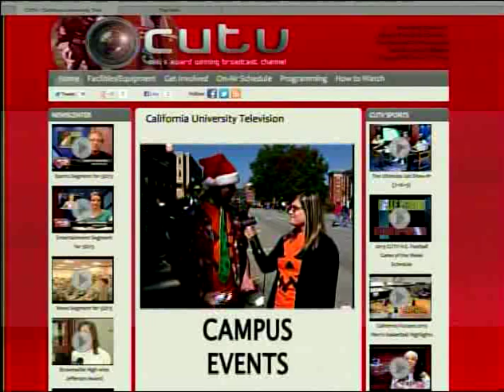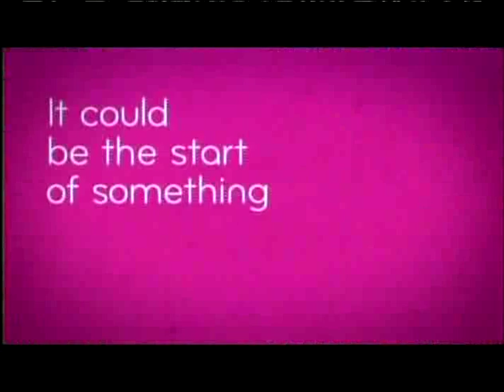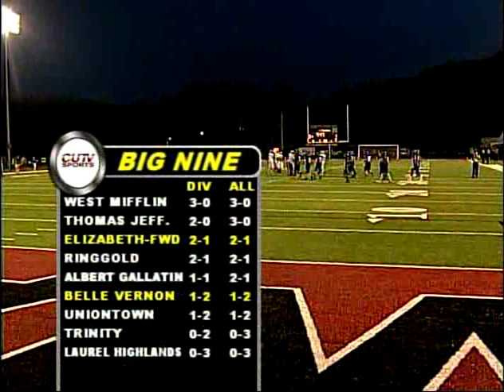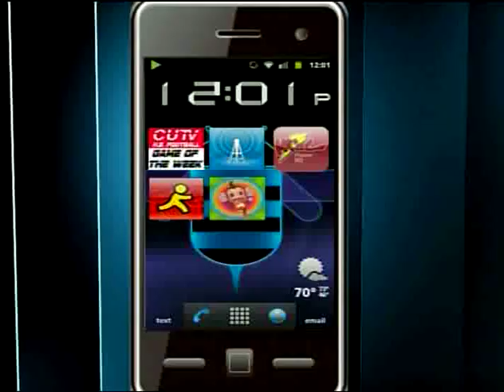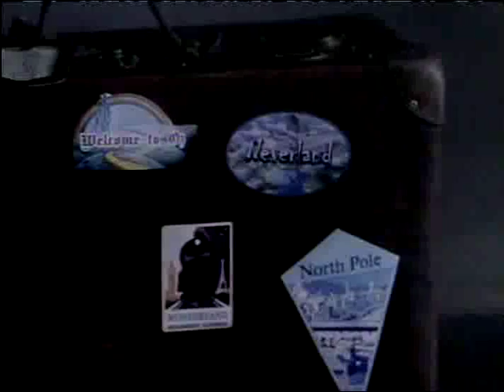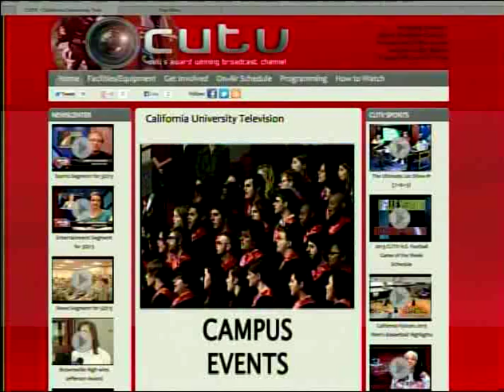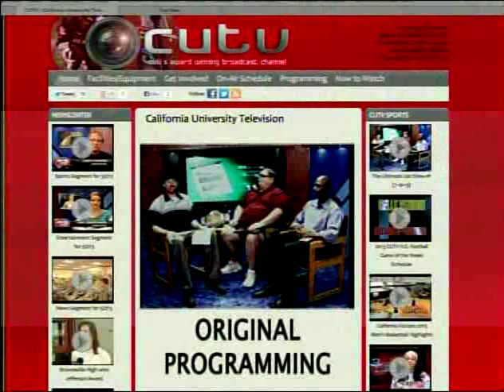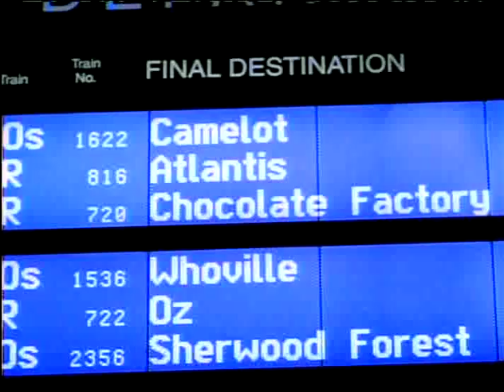HSFB: Belle Vernon at Elizabeth Forward (2013)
FULL GAME - BVA vs. EF - 9/20/2013